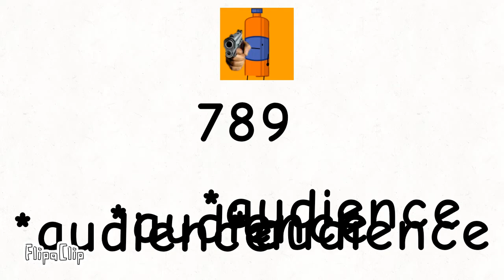10 more!!! YAAAY!